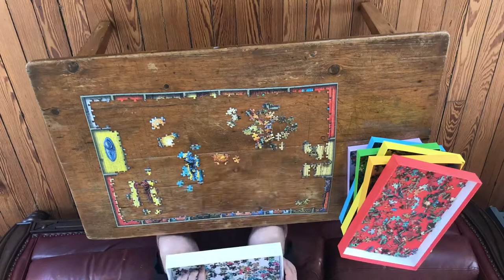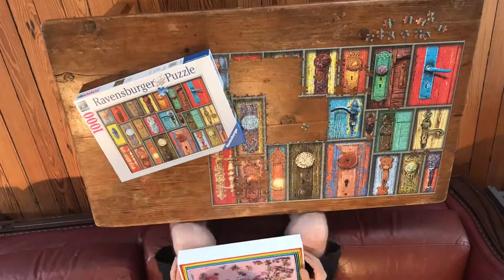Ravensburger Antique Doorknobs Jigsaw Puzzle Timelapse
Time-lapse video of working a Ravensburger antique doorknob 1000 pieces jigsaw puzzle. Just under 8 hours